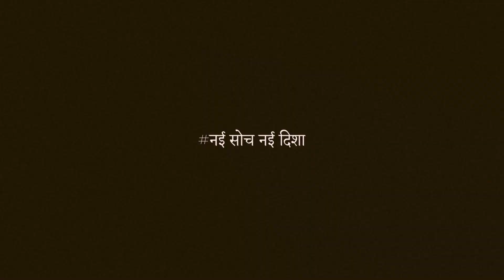Tamilnadu Saree Manufacturer And Wholesaler Of Designer Sarees | Kesaria Textile Company Surat Tamil